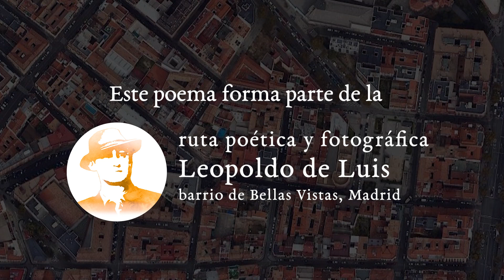El regreso, poema de Leopoldo de Luis | interpretado por Diego Mattarucco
Poema recitado en vivo en la Ruta poética y fotográfica Leopoldo de Luis en el barrio madrileño de Bellas Vistas.